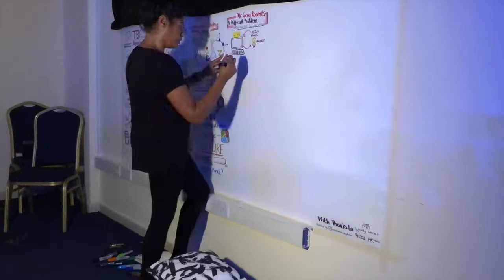Visual Harvesting by Rosemin Guerrero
We were extremely fortunate to have the wonderful Mrs. Guerrero supporting Repton’s first ever TEDx event. Her innovative visual harvesting was the perfect way to capture our student, staff and guest speakers’ ideas and key messages on the topic: Generation of Innovation. @visualharvestingdubai